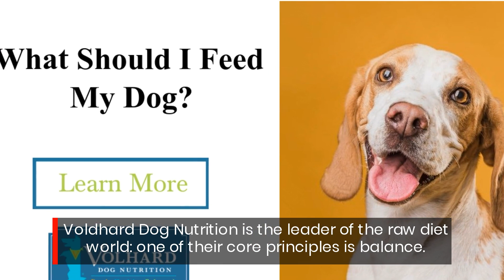Happy Healthy Dogs Need Wholesome Raw Diets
It's not only critical for owners to find the proper balance in their dog's diet, but to find balance between the biologically appropriate diet.